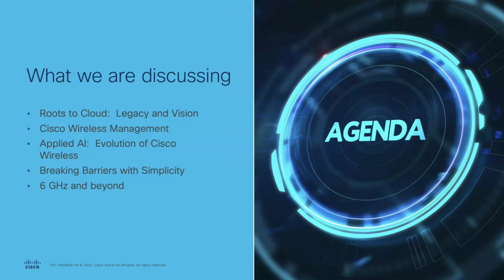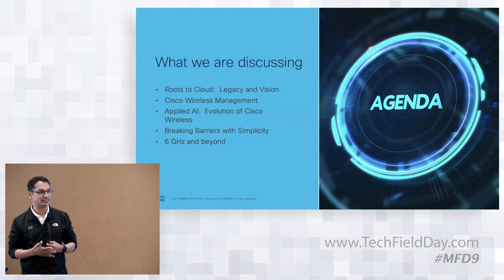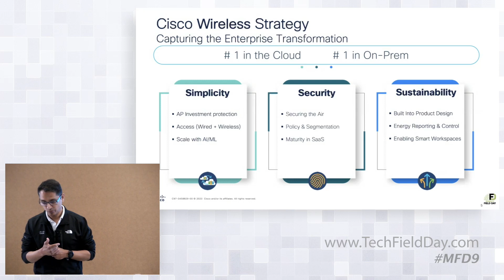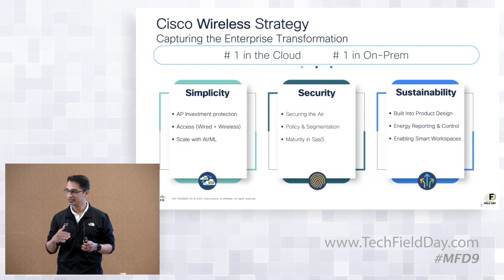Roots to Cloud: Cisco Wireless Legacy and Vision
The Meraki and Catalyst brands come together to unite Cisco Wireless Solutions built on lessons learned from millions of deployed networks across the globe.  The new Unified Cisco Wireless Solutions are transforming the Enterprise supporting the most demanding use cases with ease of deployment, configuration and management through intuitive centralized platforms that offer on premises or cloud managed.

Presented by Phal Nanda, VP of Products. Recorded at Mobility Field Day 9 on May 18, 2023. for more information.